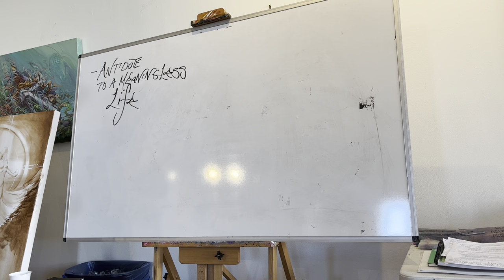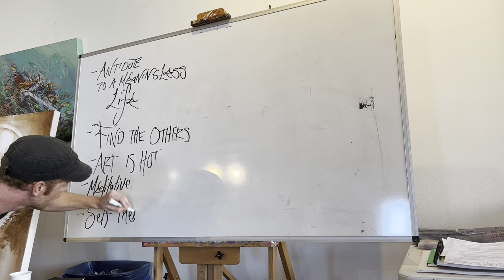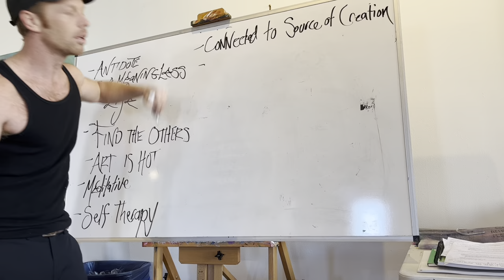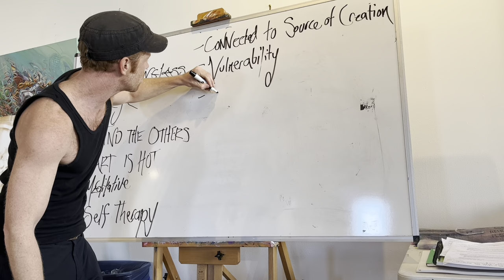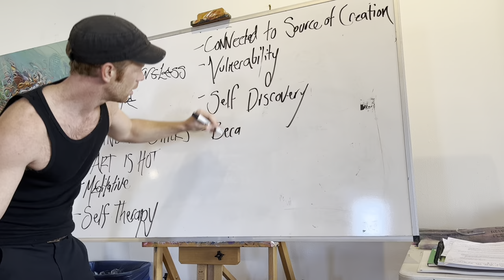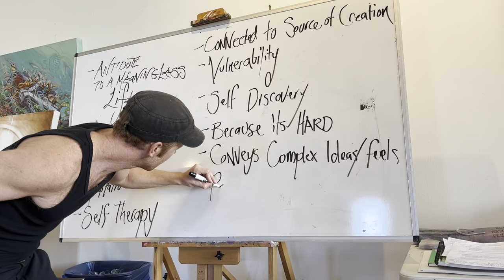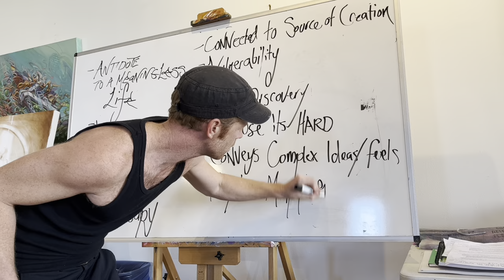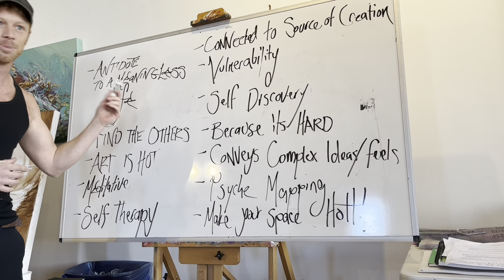12 Reasons to become an Artist in 2023 Seth McMahon Threyda Art Workshop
Here are 12 Great Reasons why its awesome to be an Artist. These reasons are both relevant and timeless as ever. This is from our Workshop at Threyda Gallery in Denver with Randal Roberts. Music from Dillard